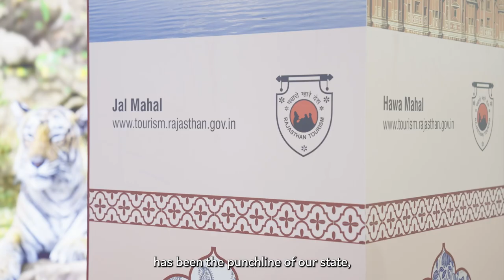ITB Berlin look back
Looking back on last week's ITB Berlin, we are dreaming of holiday destinations and planning our next break. How do you choose your holiday destinations and travel providers? We asked Korean Air's Regional Manager for Central and Northern Europe, Kiyong Kwak, Rajasthan Tourism's Principal Secretary, Gayatri Rathore, Sport & Tourism Minister for Argentina, Matias Lammens, and HCMC Department of Tourism Deputy Director, Le Troung Hien Hoa, what makes their country and services stand out in 2023.